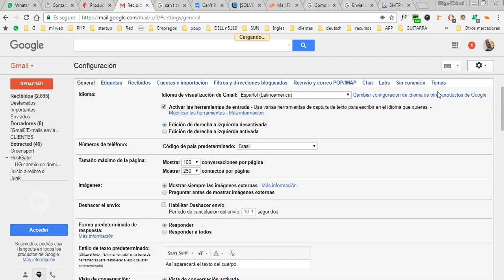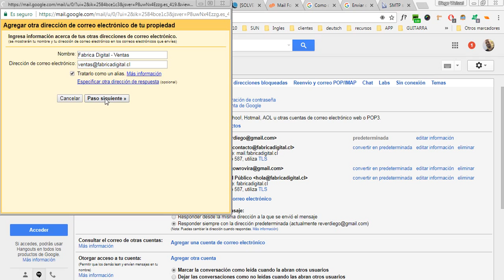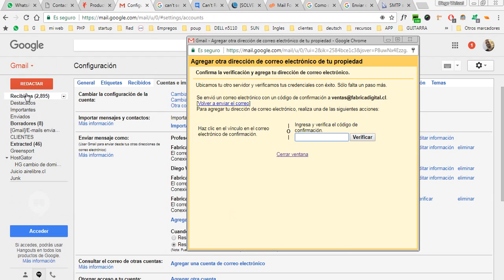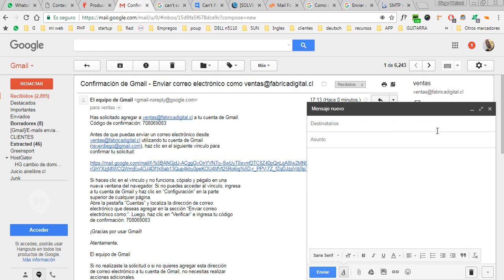Configurar Email Corporativo como Remitente - Gmail / Hostgator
PASOS:
1- ve a Configuración en tu gmail.
2- Pulsa en la pestaña Cuentas e importación o Cuentas.
3- En "Enviar correo como", pulsa en Añadir otra dirección de correo electrónico.
5- Haz clic en Siguiente paso.
6- pon el servidor SMTP (en este caso no cambié nada y según Hostgator puede ser sólo el dominio en mi caso fabricadigital.cl) y el nombre de usuario y la contraseña de la cuenta que tu webmaster te la debería dar.
7- Haz clic en Añadir cuenta.
8- Debería aparecer una ventana que te pide un código de confirmación.

Paso 2: Confirmar la dirección

1- Inicia sesión en tu webmail o Gmail (si está configurado para recibir los mensajes de tu email corporativo)
2- Abre el mensaje de confirmación de Gmail que habrás recibido.
3- Copia y pega el código de confirmación en la ventana que dejaste abierta.

Listo! ahora ya deberías poder escoger tu email corporativo en el campo DE: al redactar un nuevo mensaje en Gmail.

Diego Weissel - FABRICA DIGITAL .CL